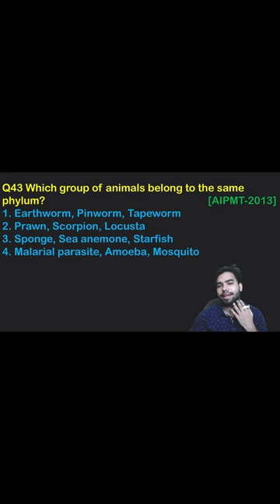Which group of animals belong to the same phylum?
Which group of animals belong to the same phylum?                                                              [AIPMT-2013]
1. Earthworm, Pinworm, Tapeworm
2. Prawn, Scorpion, Locusta
3. Sponge, Sea anemone, Starfish
4. Malarial parasite, Amoeba, Mosquito